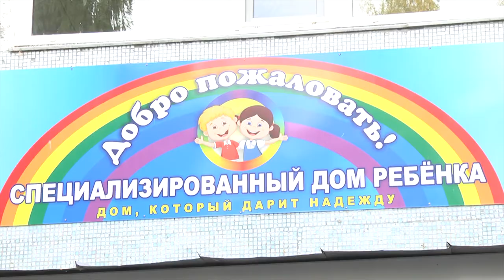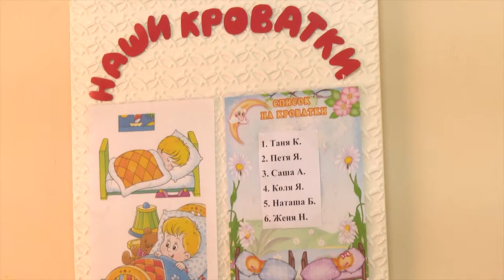Дефицит правды, или Как блогер хотела детям помочь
Наша съёмочная группа выяснила, чего хотел добиться автор публикации. И как на самом деле обеспечены дети.